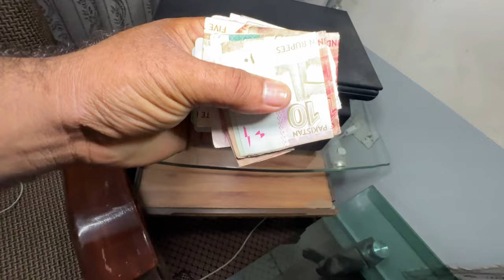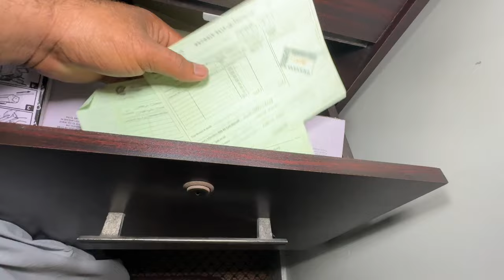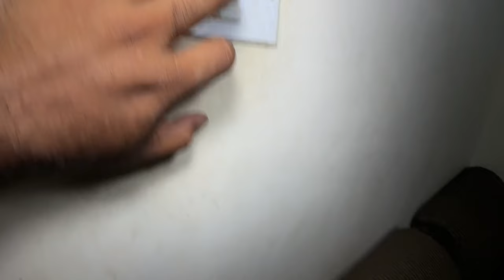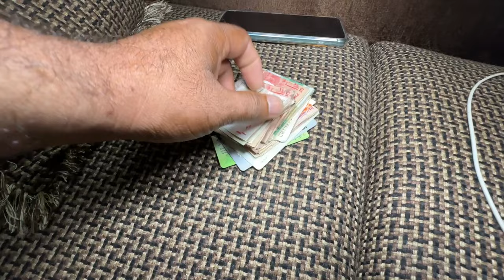Asmr in my cousin’s drawing room